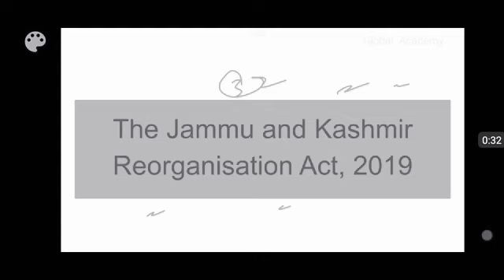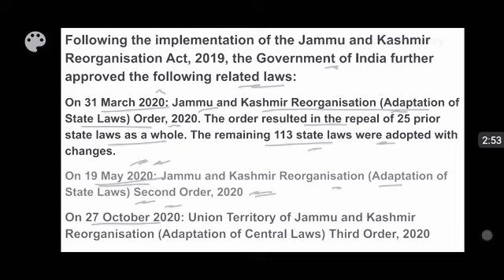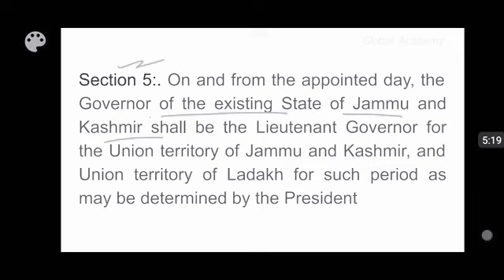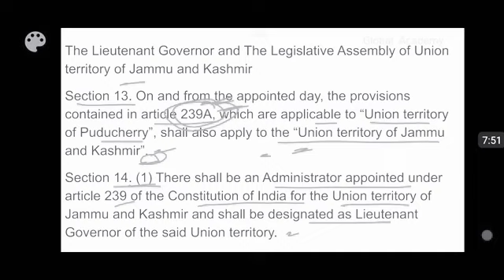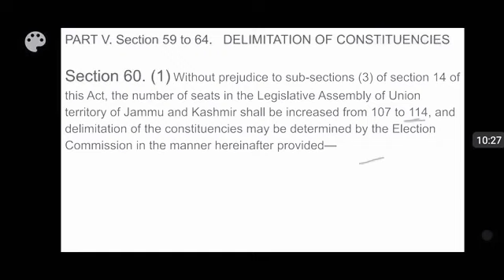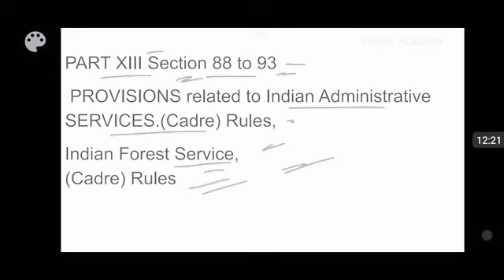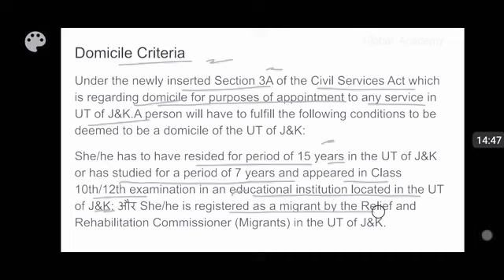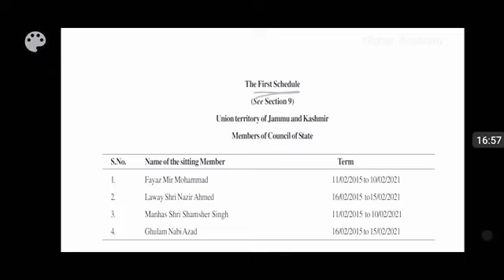Jammu and Kashmir Reorganisation Act 2019 | Detailed Analysis